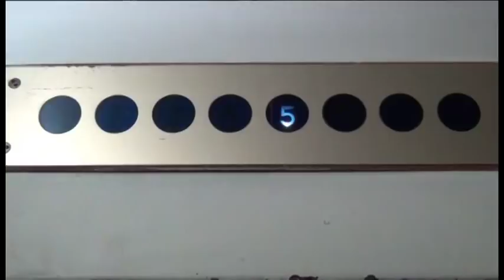La fotografía-María Gracia Subercaseaux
"Vocaciones" es un ciclo de entrevistas en el que se motiva a cada invitado a reflexionar sobre la profesión que ejerce. En esta ocasión, la fotógrafa y presentadora de TV chilena María Gracia Subercaseaux nos contó detalles del nacimiento y desarrollo de su vocación.